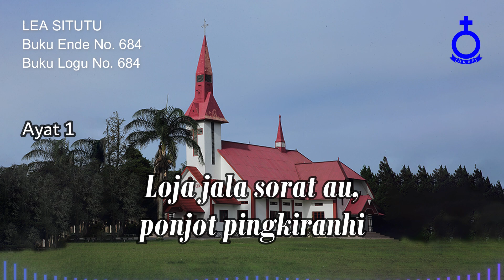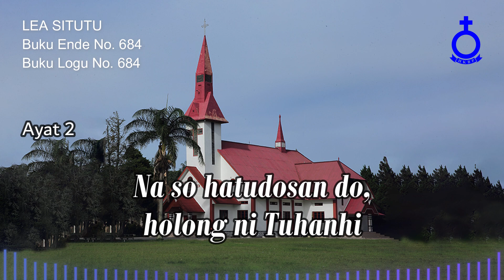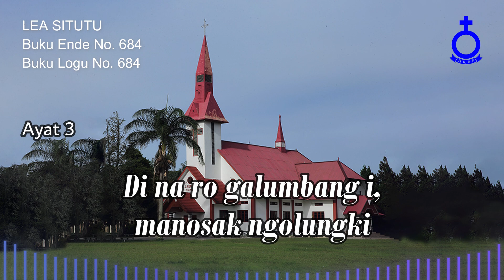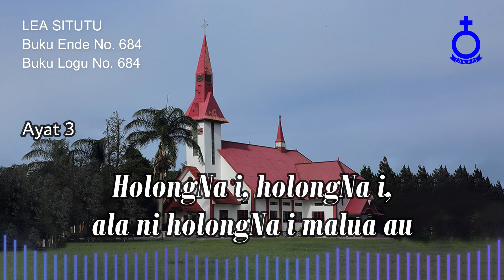BUKU ENDE HKBP No. 684 Buku Logu No. 684 LEA SITUTU (Vokal & Musik)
LEA SITUTU

1.
Lea situtu do au alani dosangki
Loja jala sorat au, ponjot pingkiranhi
Debata parholong i umbege anggukhi
Ala ni holongNa i malua au

HolongNa i, holongNa i, ala ni holongNa i malua au

2.
Na so hatudosan do, holong ni Tuhanhi
Parhatopotonhu do denggan basaNa i
Sai na radotanhu do pinatikhonNa i

3.
Di na ro galumbang i, manosak ngolungki
Naeng harom solungki di tonga laut i
Ala Jesus donganhi, menak galumbang i

Josua P. Tampubolon, S.Si
Penyanyi:
Cal. Pdt. Tobar Simanungkalit, S.Si